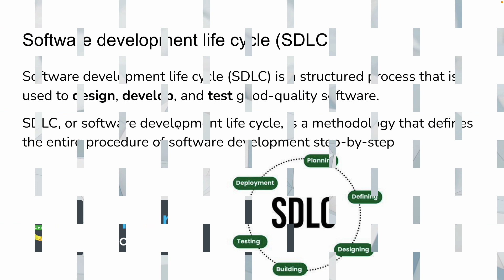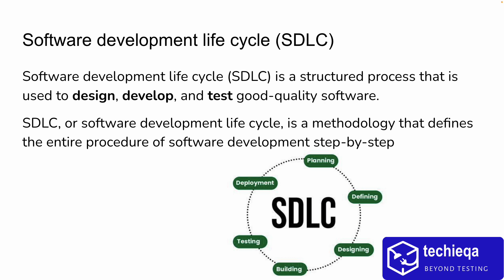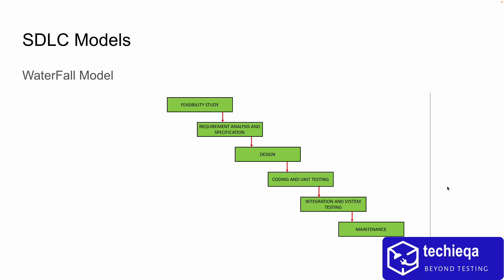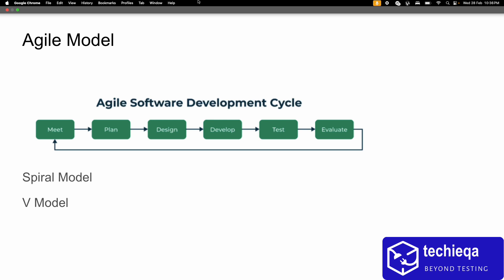3.Introduction To Software Development Life Cycle For Beginners in Tamil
Learn about software development lifecycle, as waterfall and Agile models

QA Training,
Testing Certification,
Quality Assurance Classes,
Test Automation Workshop,
Learn Software Testing,
Manual Testing Course,
Selenium Tutorial,
ISTQB Certification Training,
Performance Testing Classes,
Software Quality Training,
Online Testing Courses,
Test Management Workshops,
Bug Tracking System Tutorial,
Mobile App Testing Classes,
Practical Testing Skills,
Web Application Testing Course,
Industry-Driven Testing Training,
Software Development Life Cycle (SDLC),
Best Practices in Software Testing,
Testing Tools and Techniques,
Real-world Testing Projects,
Quality Control Training,
Test Case Design Workshop,
Software Testing Career Path,